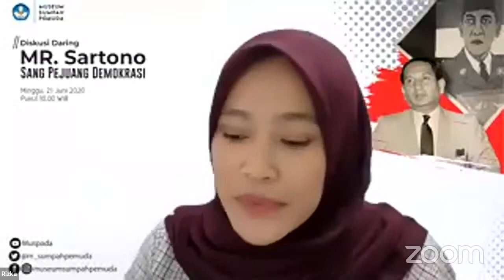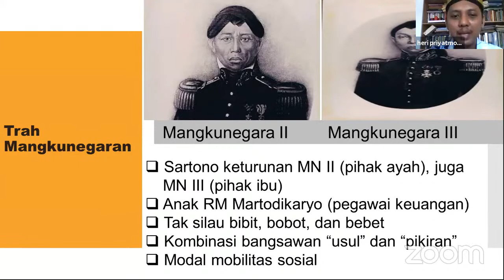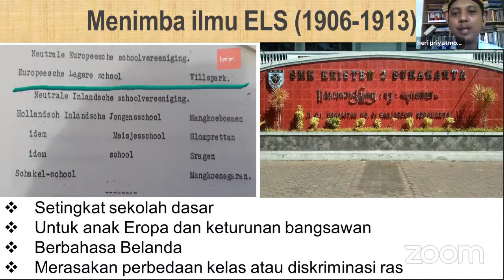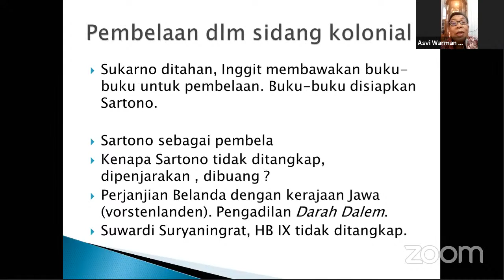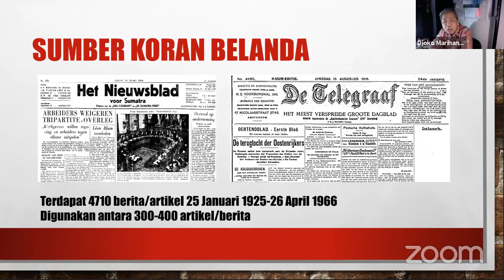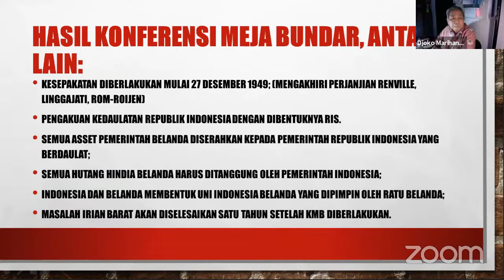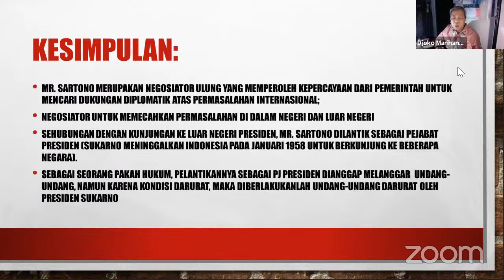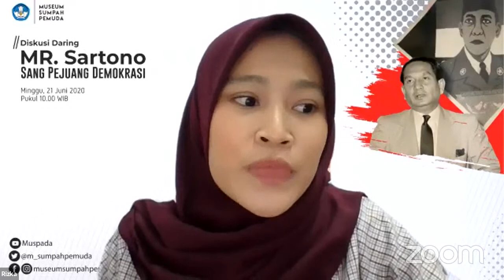MR. Sartono : Sang Pejuang Demokrasi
DISKUSI DARING MUSEUM SUMPAH PEMUDA

Pembicara:
Heri Priyatmoko, M.A.
Dosen Ilmu Sejarah Universitas Sanata Dharma/Pendiri Komunitas Sejarah Solo Solo Societeit

Prof. Dr. Asvi Warman Adam
Profesor Riset Lembaga Ilmu Pengetahuan Indonesia (LIPI)

Prof. Dr. Djoko Marihandono
Guru Besar Ilmu Sejarah Universitas Indonesia (UI)

Moderator
*Ardian Nur Rizkiz
Wakil Ketua Komunitas Sejarah Solo
Solo Societeit